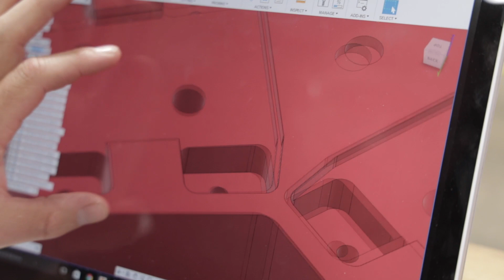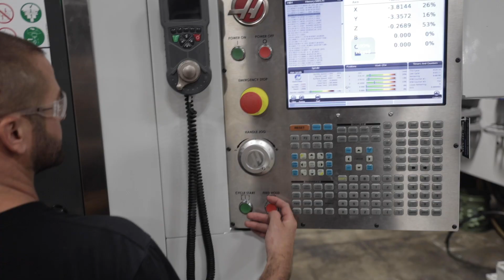Creating A 5-Axis Multi-Part Fixture Plate for Production | The Art of Fixturing | CNC Machining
Jeff Roughing A 5-Axis Miteebite Fixture Plate for Production Work. This custom plate is designed to hold 3 parts at a time. We are also relieving material around where each part sits so that the tools can come in from the sides when the trunnion flips up and rotates. This is the First Step. Next Will be Making the Pockets and Installing the Mitee-Bite Clamps. Then We Will Run Parts.

Jeff Recently Learned How to Program by Using Our Free Online Academy and Now He’s Programming and Machining Many Different Things. This is Just Another Big Step in His Progression as a Machinist. The Link is Below if YOU Want to Check Out the Academy and Start Learning Today for Free.

MB017E7JAFBH4VC